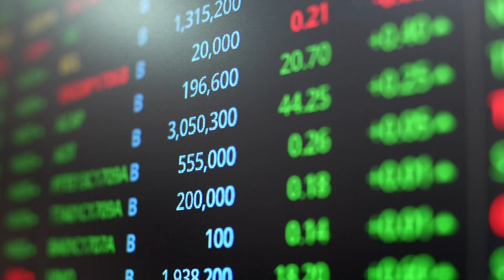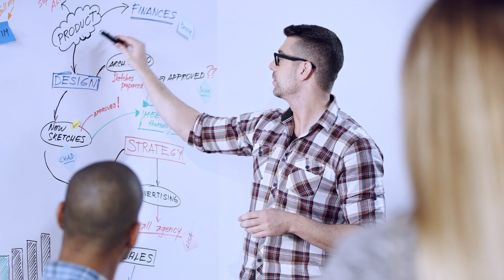Mundi Web Services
Mundi Web Services is the earth observation platform that enables people from all over the world to access satellite data and adress some of society's greatest challenges.